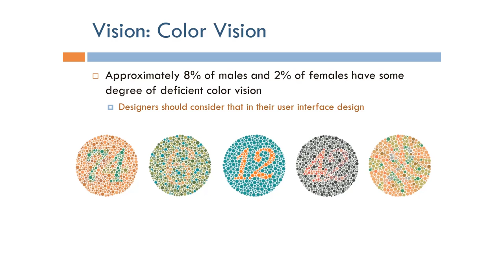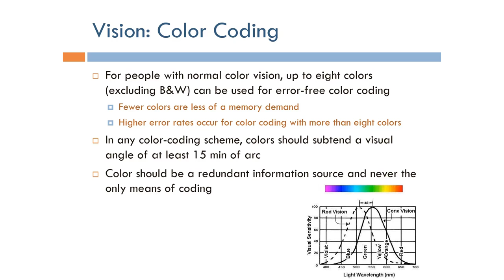Human Factors Engineering: Color Vision (Arabic Narration)